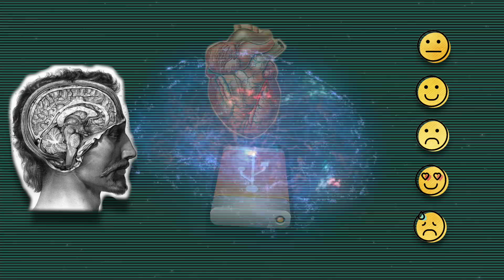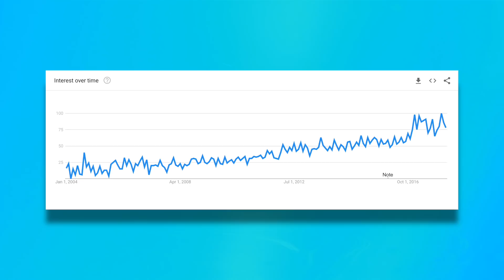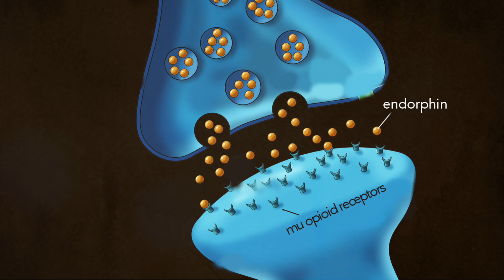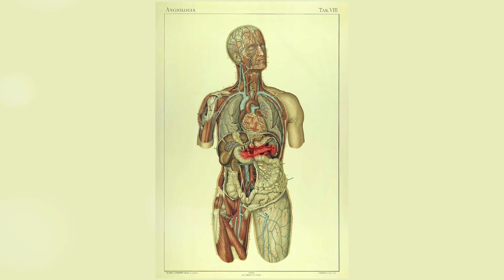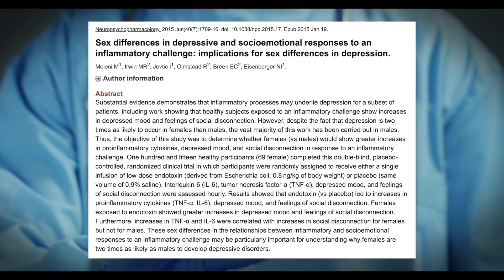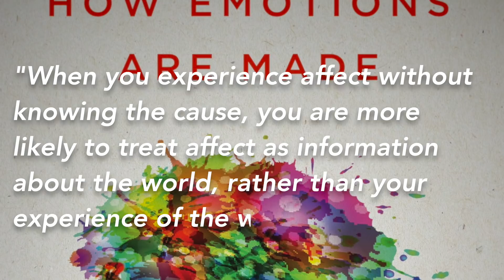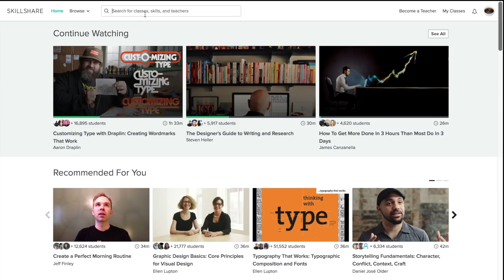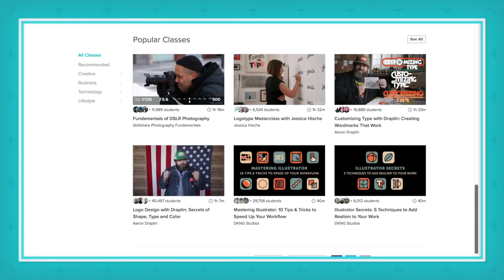Emotions are Negotiable | How we can control Mood through our Physiology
The first 500 people to click can get 2 months of Skillshare Premium for $0.99

This is the follow up to my earlier video on emotions where it was explained that emotions appear at the nexus of what's going on in the outside world, physiology and how our brain operates (our past experiences).

The focus of this video is ways you can change your physiology to enhance your mood, with the main points being:
Cold exposure
Heat Exposure
Reducing Inflammation